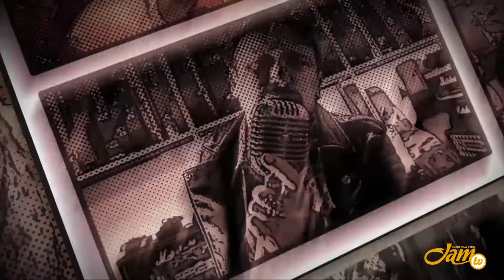Intervista a Maurizio Solieri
Lo storico chitarrista di Vasco Rossi ha pubblicato un nuovo disco, "Dentro e fuori dal rock and roll", 12 brani - di cui 10 inediti - che spaziano dall'hard rock alla Led Zeppelin, al blues fino a pezzi strumentali. Solieri ci ha raccontato com'è nato questo lavoro, come nasce la sua musica e come sono nate le grandi canzoni all'inizio della carriera al fianco di Vasco.